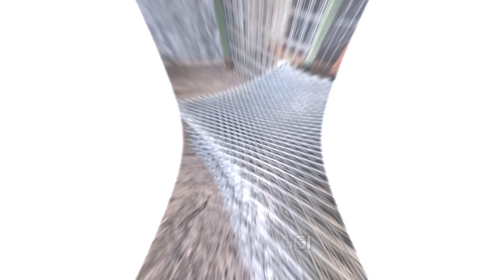Special Mesh: Solusi Penguatan Beton Berkualitas Tinggi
Membangun struktur yang kuat, tahan lama, dan estetis membutuhkan bahan yang tepat. Special mesh adalah solusi penguatan beton berkualitas tinggi yang ideal untuk proyek konstruksi Anda. Special mesh terbuat dari baja berkualitas tinggi dengan kekuatan tarik tinggi, tahan karat, dan mudah dipasang. Hubungi kami sekarang untuk informasi lebih lanjut dan penawaran terbaik.